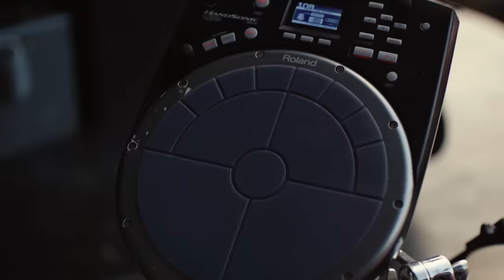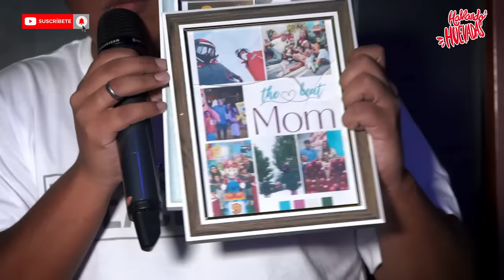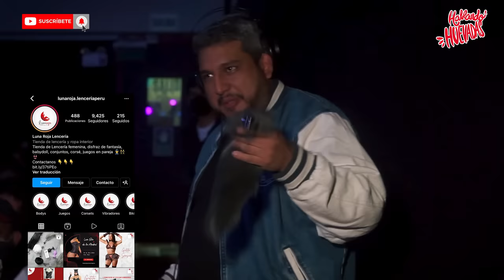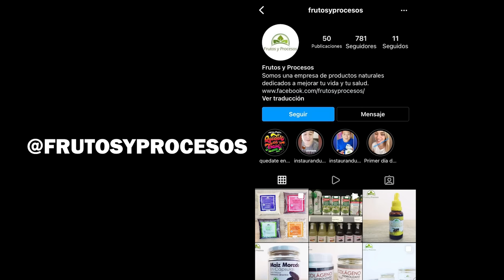HABLANDO HUEVADAS - Quinta Temporada (Jorge Duerme Con Una Momia)